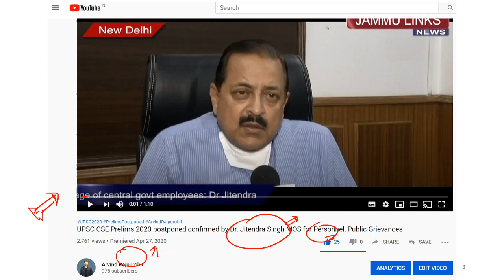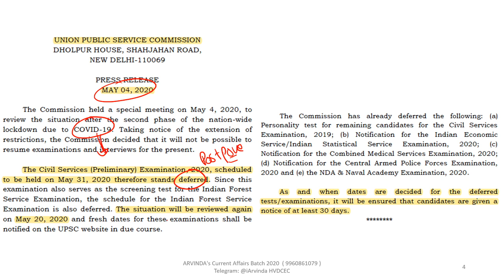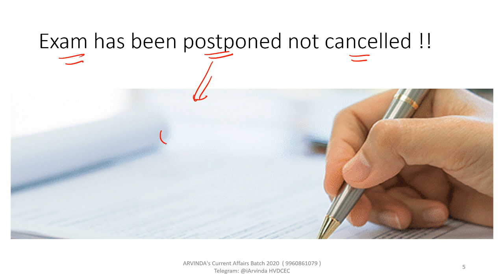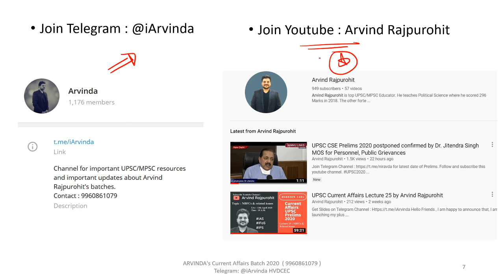UPSC CSE Prelim 2020 Postponed | New Date | Official Notification 4 May 2020 | By Arvind Rajpurohit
for latest date.